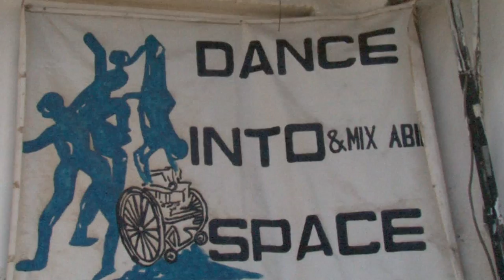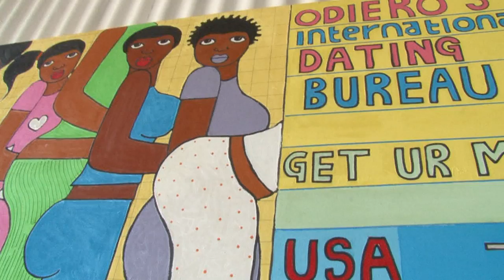Creatives Garage - Michael soi - One on one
Get a pick into the work of Micheal Soi and get to know more about his art.